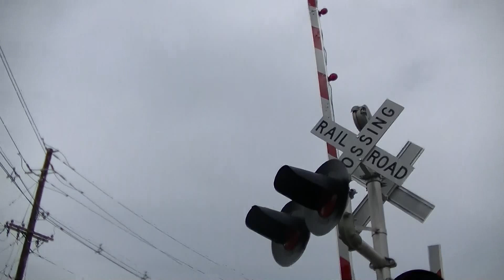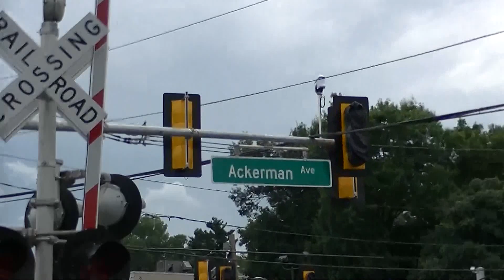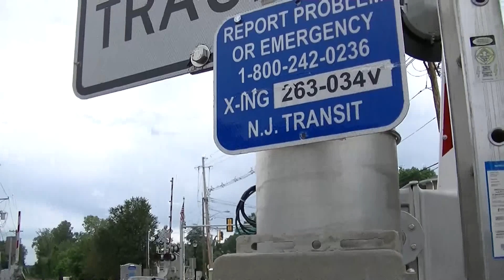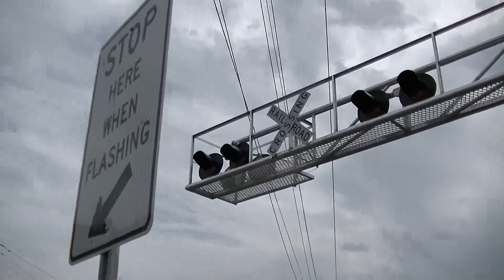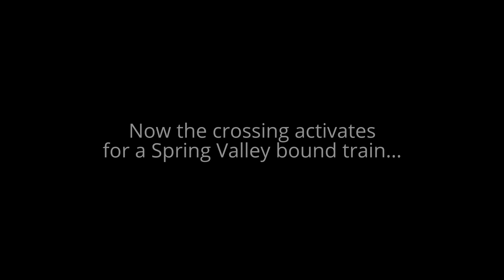Kinderkamack Road grade crossing Update. Tour and activation of new signals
This video was shot at the Kinderkamack Road grade crossing in Emerson, New Jersey

After being told by a fellow subscriber that the crossing project was nearing completion and some new things were added, i decided i had to take a look for myself and videotape it.

Several Notes:

1. There is now a traffic light before the crossing, but its not operational yet. I don't know if its tied into the crossing, but i'll be back in a few months when the lights are active.

2. There is now a Cantilever on the North side of the crossing.

3. There is now a center median on both sides of the crossing to prevent vehicles from going around the gates.

4. There is also a brand new Traffic Light just after the crossing that is operational. Again, I don't know if both lights are tied into the crossing yet.

Crossing Info:

Signal #1: 3 pairs of Safetran 12x24 inch LED lights. A Safetran Gate Motor and a WC Hayes Mechanical Bell

Signal #2: 1 Unknown Cantilever with 6 pairs of Safetran 12x24 inch LED lights, a Safetran Gate motor and a WC Hayes Mechanical  Bell

Signal #3: 1 pair  of Safetran 12x24 inch LED lights and a Safetran Gate Motor

Signal #4: A Safetran Gate motor

This crossing is located on NJ Transit's Pascack Valley Line.